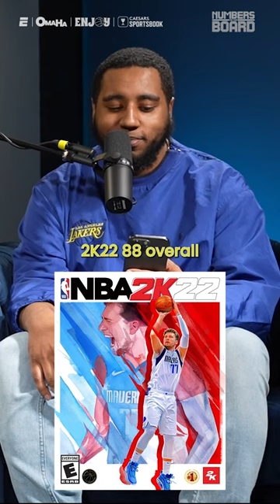Name this player based on NBA 2K progression 📈